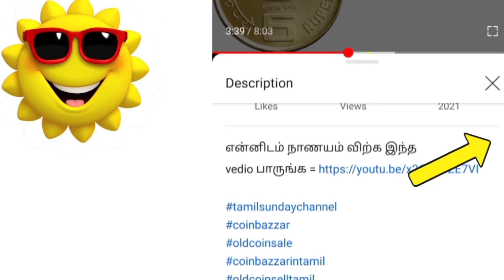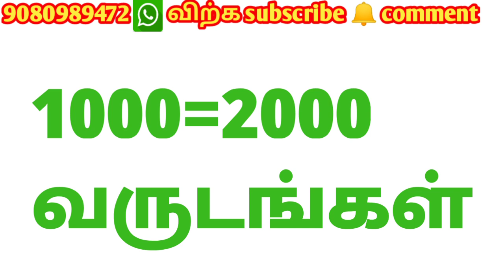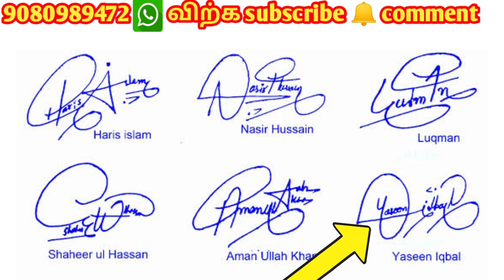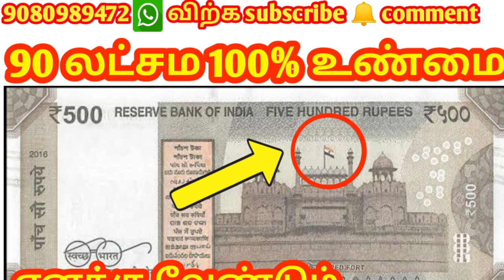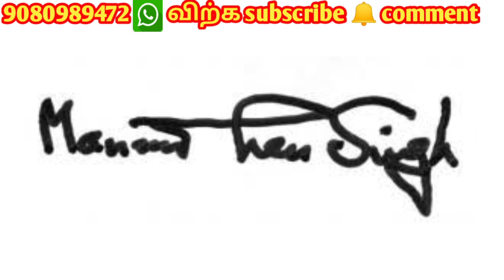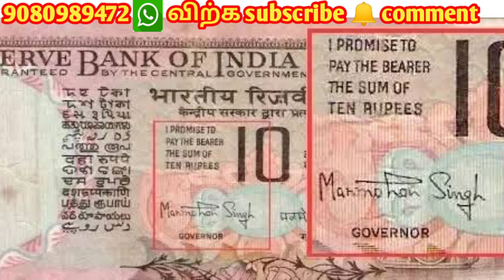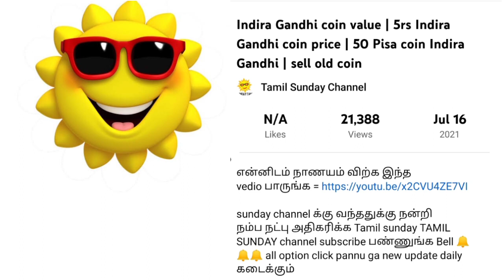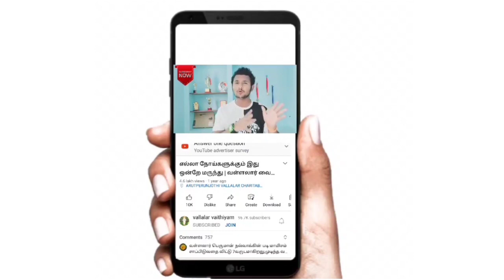💥how to sale old currency |old note value |signature how to find | how to sell old note |old coin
1985 H coin value in Tamil | 1 ruppe coin price 1985 | old 1 ruppe coin how to sale 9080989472

2 Rupees Note Value ? | Price of 2 rs Old Notes of
India Full Collection Official News CoinMan, 2 rs Tiger
On back or 2 Rupees satellite note, 2 Rs Pink note or
Currency, Fancy number, 786 currency, rare currency of india, indian currency, payitru, 786 note, 786 number note, what is fancy number
786 Fancy numbers Real value Tamil | How to
buy and Sell |bB 786 GbTL6lss6rfl60o
2600T 60o JBÉluo
and other fancy numbers and Also How to sell 786
This video is about how to buy 786 fancy numbers
fancy numbers at good price..
Old one rupee 1982 coin real value Tamil
Also watch
Old One Rupee Coins Real Value tamil | S

UNBOXING VIDEOS, COINS, NOTES, BANKNOTES, CURRENCY, MONEY, CURRENCYGUY, CARRYMINATI, TECHNICALGURUJI, BBKIVINES, ASHISH CHALCHALNI, ANTIQUES NOTES, THECURRENCYPEDIA, COINMAN, VALUABLENOTES, COSTLYNOTES, EXPENSIVE NOTES, GOLD, WORLDWIDE NOTES,

Rare 500 Rupees New note Value 9 Lacs, 500 Rs new note price 90 lakh, Most expensive 500 Rupee note, 500 rupees rare note, sell 500 rs note in 9 lacs, indian currency, 500 note value 9 lakh, 500 Rupees note value 90 lakh, Rs 500 new note selling at 90 lacs, old coins value, sell old coins, old coin, masterji coin, rare notes of india, 500 रूपये का सबसे महंगा नोट, 500 ka
90 lac currency note | rare 500Rs | how to sale currency |500Rs new note value | most expensive

பழைய பணத்தாள்கள் எப்படி விற்பது  | how to sale old currency |old note value |signature how to find

பழைய பணத்தாள்கள் எப்படி விற்பது

IndianHobbyTamil, 20 Rupees, 20 Rupees